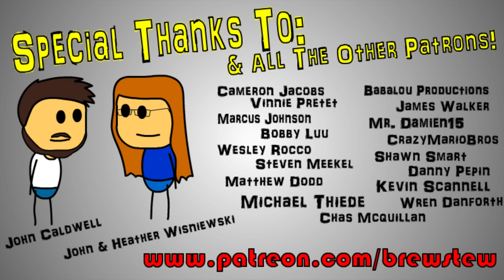Brewstew - Halloween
Good and Plenties taste like medicine.

Brewstew.com